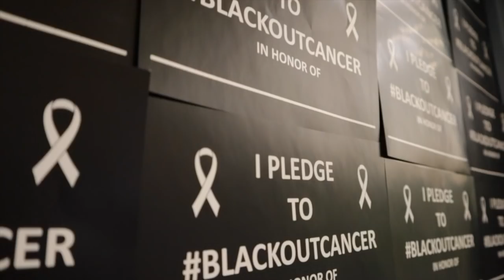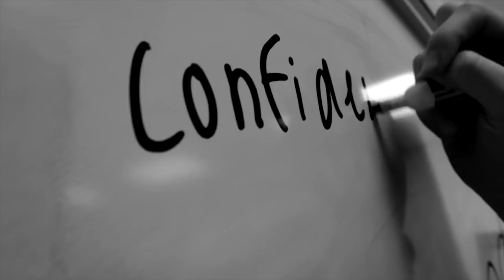AHS Black Out Cancer Highlights 2019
Abington High School hosts the Black Out Cancer event, featuring games of Boys/Girls Varsity Basketball against EB and Boys Varsity Hockey against Whitman Hanson.

Film by Erielle Amboy